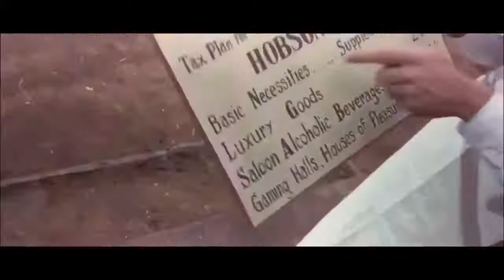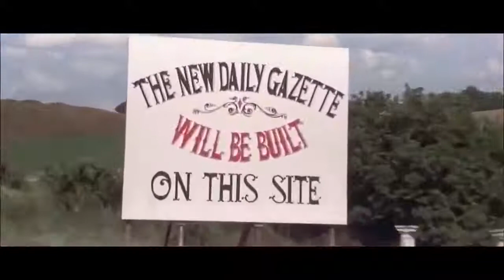Güney Konvoyu (Türkçe Dublaj)